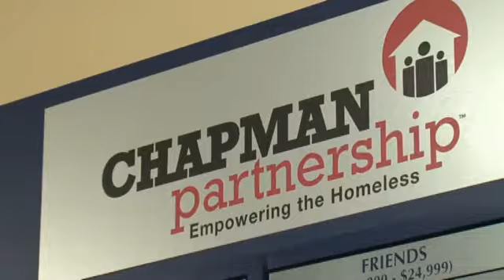2013 CIE Launch Compilation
Comcast Internet Essentials ReLaunch event in Miami at the Chapman Partnership for the Homeless.